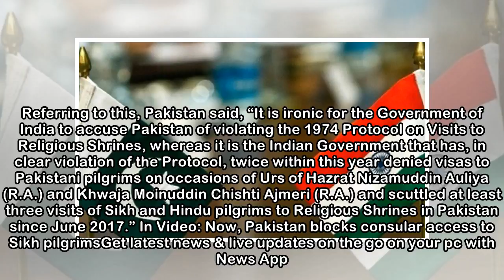India lodges protest with Pakistan after consular team prevented from meeting Sikh pilgrims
Indrani BagchiMEA said an Indian high commission team “could not meet the pilgrims on their arrival at Wagah Railway Station on April 12. Similarly, it was denied entry into Gurdwara Panja Sahib on Ap...